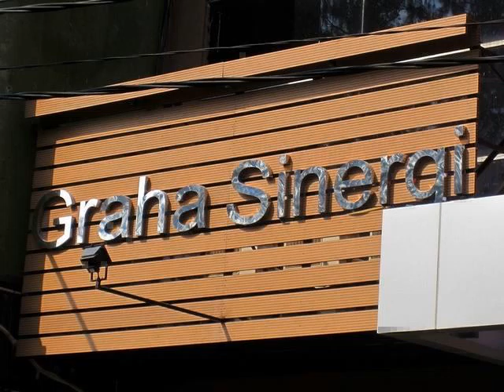buy wall panels look like tile